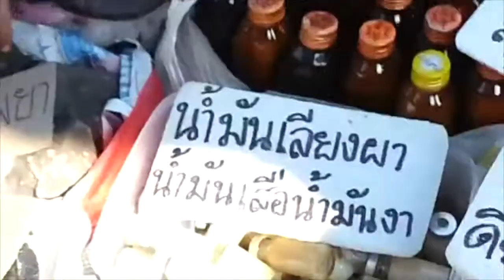Thai Laos exotic market in Thauten, Nakhon Phanom, Thailand ไทยลาวตลาดแปลกใหม่ในท่าเตียนนครพนม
Get a glimpse of what's happening at the Thai-Laos exotic market. Find stuff  you cannot normally find at normal markets.

I recorded the video way back in 2014 when I was still there, and thanks for the quarantine, I got the time to edit and put them here!